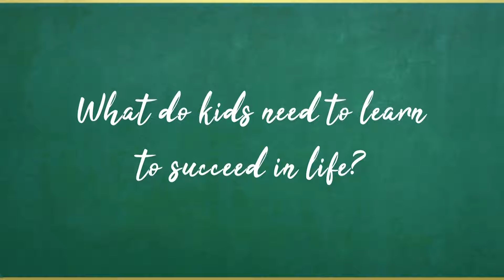Preparing Kids for Success: Essential Life Skills Taught at The Green Acres Academy